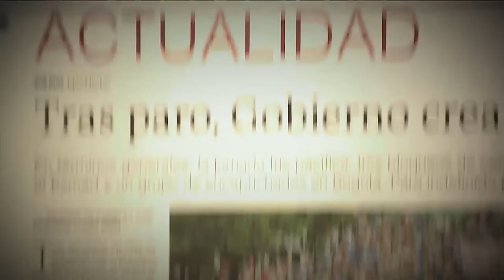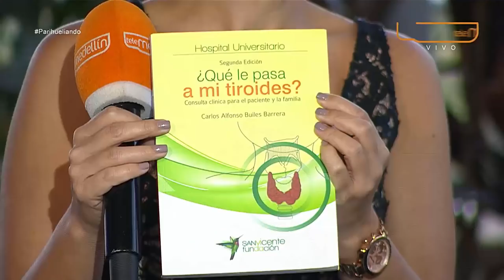La tiroides [Parihueliando con vos] Telemedellín